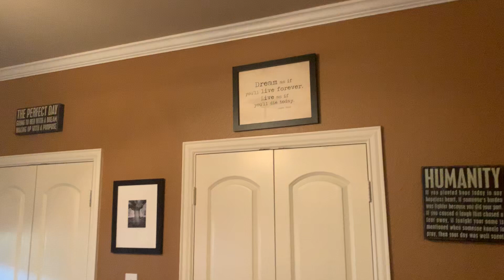425 Busher Drive, Lewisville, TX 75067 - Front of Home/Street View/Entry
Check out the Front of this townhome, the entry as well as some additional interior and exterior views!